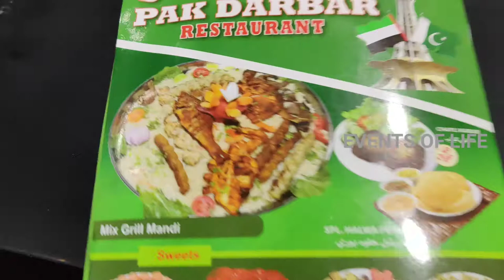DUBAI AL NAHDA - PAK DARBAR RESTAURANT / MENU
PAK DARBAR RESTAURANT IS A PAKISTANI RESTAURANT... OFFERING VERY TASTY MENU WHICH HAS HUGE VARIETIES OF FOOD AT AFFORDABLE PRICE...!!!
IT IS LOCATED IN AL NAHDA 2 DUBAI..

IT HAS MANY OTHER BRANCHES..YOU CAN SEE IN THE END OF THIS VIDEO..

BEST CHICKEN RECIPES AVAILABLE HERE

ENJOY YOUR TRIP IN DUBAI..

biryani book
Start reading it for free
Proverbs book